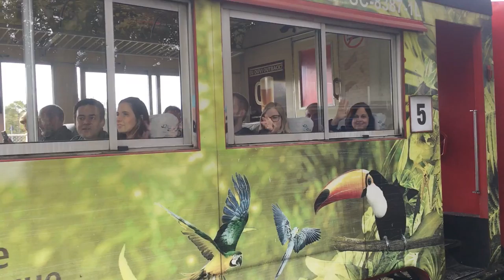Rodoferroviária de Curitiba - Viagens Bacanas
Ritual do "datr tchau" na Rodoferroviária de Curitiba.
Vídeo: